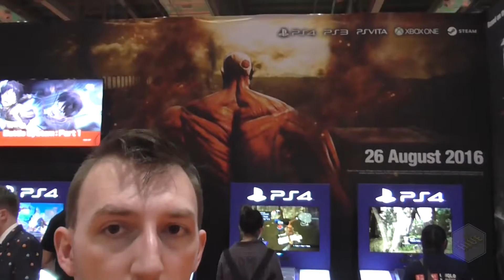Game & Vlog! - MCM London (Comic Con, Cosplay +More!)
Another vlog? What is this, a vlogging channel now!? No, but we were at MCM in London May 2016 and I needed to get some of this stuff for those of you not able to make it this weekend.